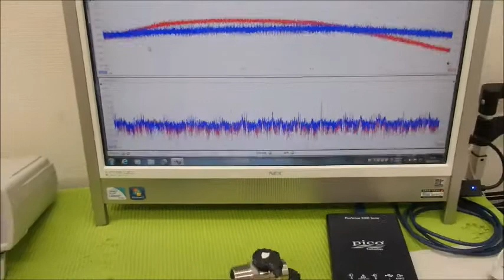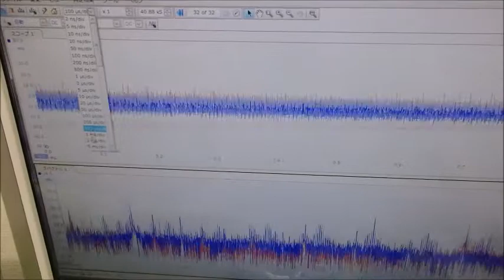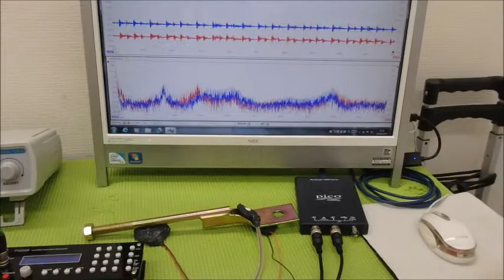メガヘルツの超音波発振制御技術 ultrasonic-labo